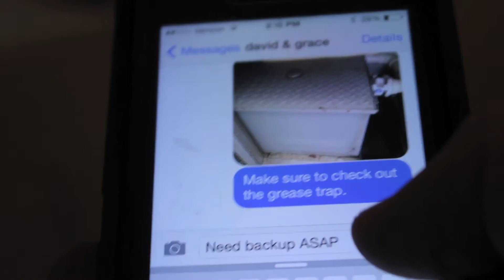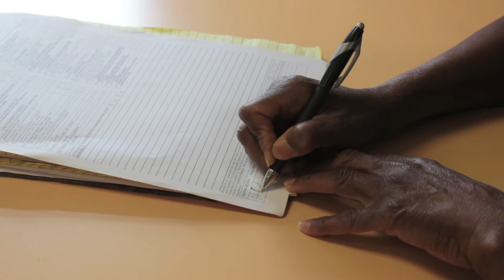The Day Before Christmas